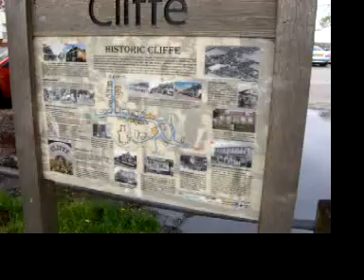Anti Tank Obstacle Vid 40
I videoed these four unrecorded Anti Tank Obstacles in 2012 and forgot all about them they are still there